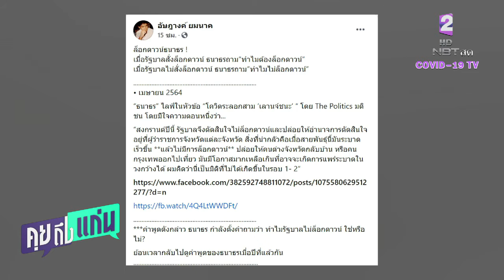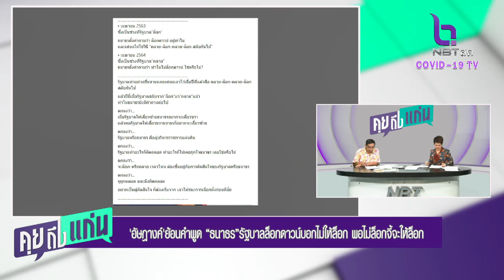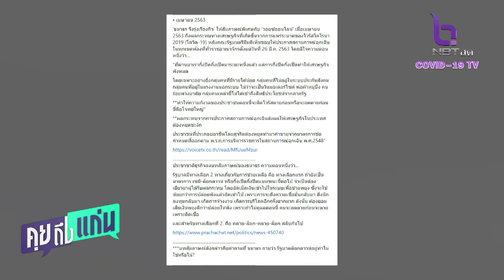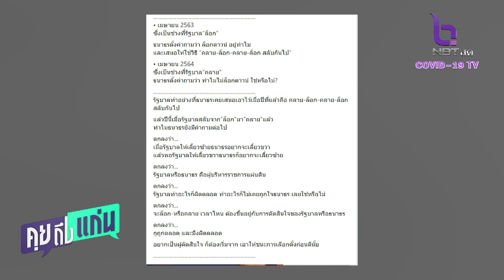อัษฎางค์ย้อนคำพูดธนาธร รัฐบาลล็อกดาวน์บอกไม่ให้ล็อก พอไม่ล็อกจี้จะให้ล็อก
รายการคุยถึงแก่น วันที่ 14 เม.ย. 2564